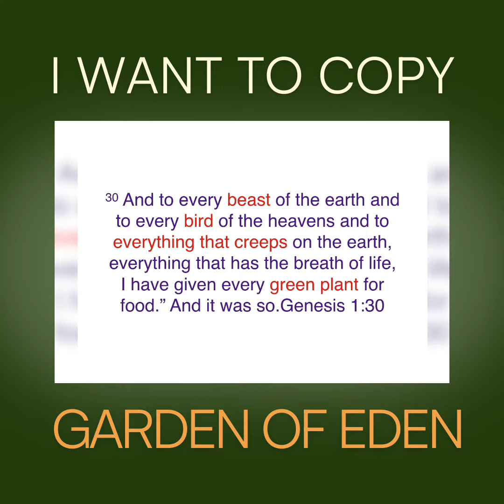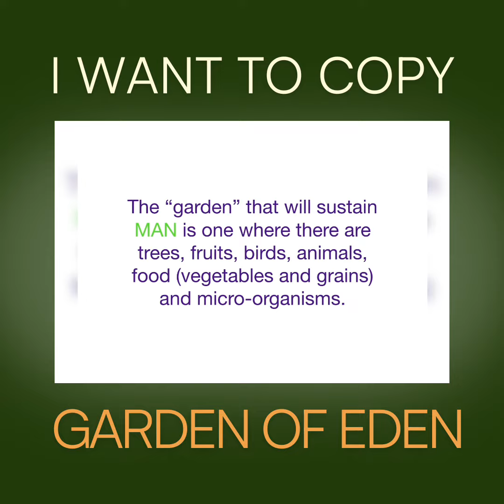I want to copy the Garden of Eden | Dodong Cacanando Business GURO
Have you ever wondered what the Garden of Eden looked like? According to Genesis 1:29-30 (NASB), it was a place where there were trees, fruits, birds, animals, food (vegetable and grains), and microorganisms. And why wouldn't it be? After all, this is the garden that will sustain man.

As a farmer, I've always been fascinated by the concept of the Garden of Eden. It's a perfect model for what a farm should be. A place where everything works in harmony, where nature is allowed to do what it does best, and where humans can thrive without causing any harm to the environment.

That's why I've made it my mission to copy the Garden of Eden on my own farm. And guess what? It's working! By following the principles laid out in the Bible, I've been able to create a farm that not only sustains us but also provides a source of income.

If you want to learn more about how to make farming profitable while also taking care of the environment, I invite you to join my upcoming Farm for Profit program. It's a four-Saturday webinar that will cover everything you need to know about running a farming business.

Don't miss out on this opportunity to learn from my experiences and the lessons I've learned from the Bible.